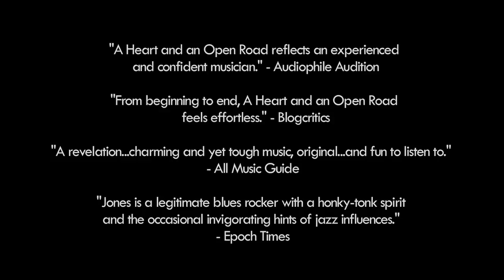Patrick Stanfield Jones - Hammer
Live at B.B. King Blues Club and Grill May 27, 2010